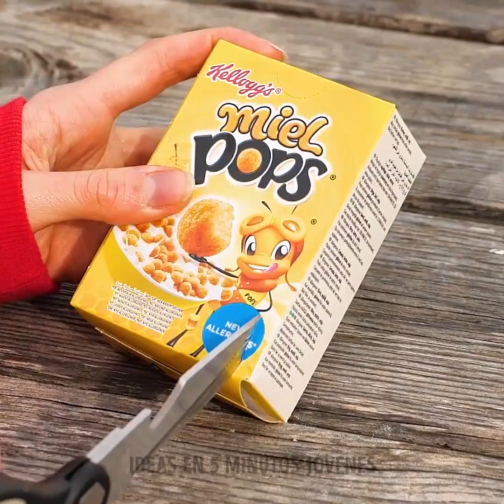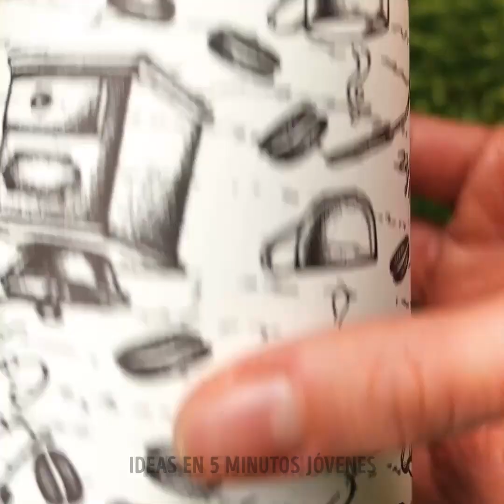Trucos fáciles para la comida de camping que debe conocer antes de su próximo viaje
00:00 Útiles trucos de acampada 01:16 Sorprendentes comidas de acampada 02:52 Sopa en sandía 04:19 Deliciosos malvaviscos de plátano